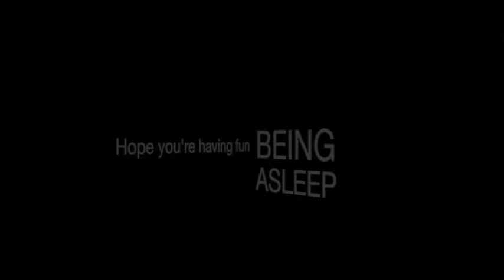Meatbag McMurka Explains Taxation Plan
Today I talk about the main issue of having taxation to begin with. It's absolutely terrible!

Music video: "Factional or Fictional" by Meatbag McMurka

Meatbag McMurka took a break from his spiritual retreat to give the following message: